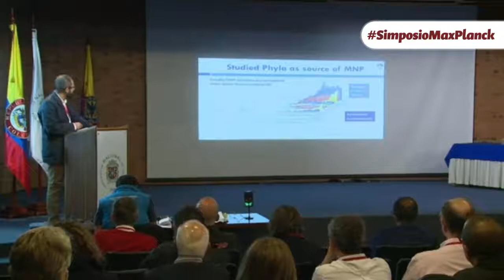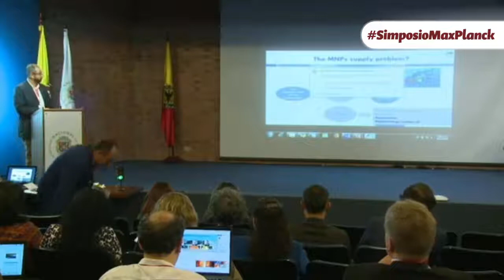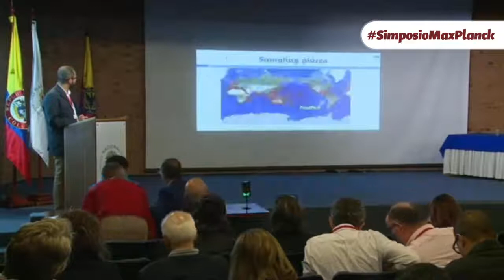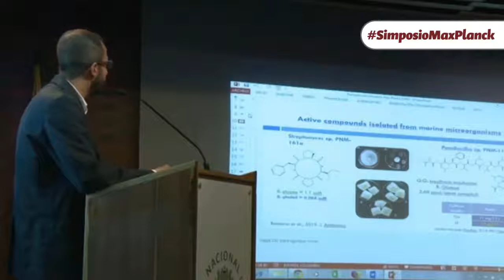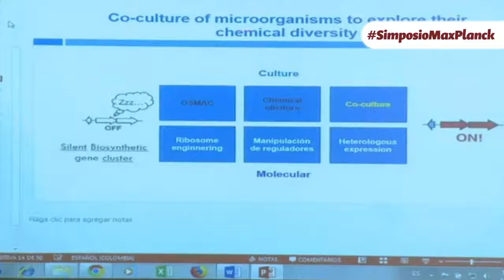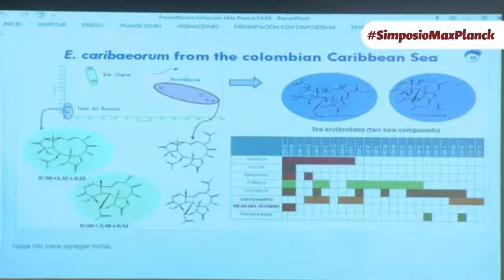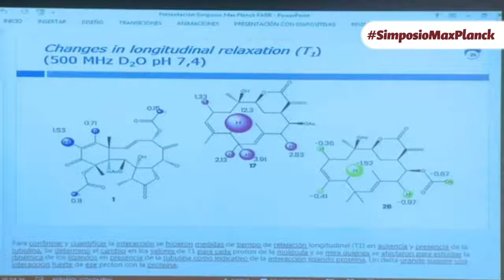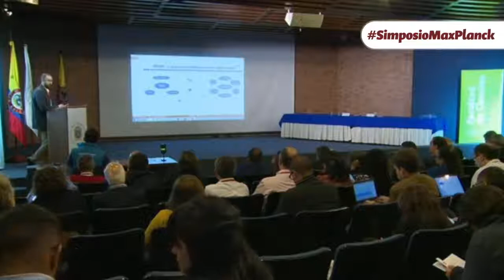SimposioMaxPlanck - Dr Freddy Ramos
Simposio Max Planck / Colombia - Fronteras de la Ciencia 11 y 12 de Septiembre